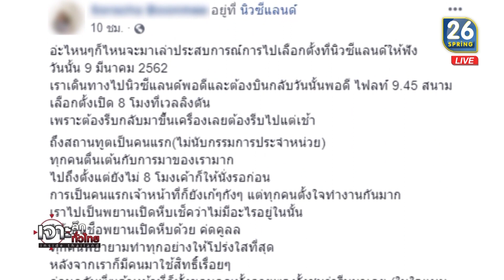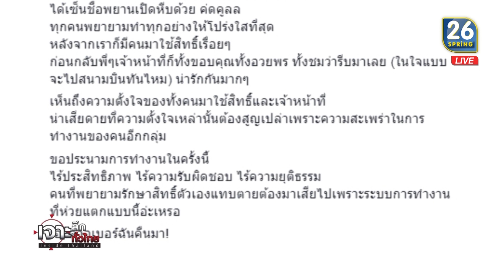บัตรเลือกตั้ง 1,500 ใบ สะท้อนถึง กกต. บนวิกฤตศรัทธา | 28 มี.ค.62 | เจาะลึกทั่วไทย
รายการ เจาะลึกทั่วไทย Inside Thailand วันที่ 28 เดือนมีนาคม พ.ศ. 2562 เวลา 08.00 น.- 10.00 น. ทางช่อง SPRING26 ดำเนินรายการโดย “ ดนัย เอกมหาสวัสดิ์” และ “อมรรัตน์ มหิทธิรุกข์” เจาะลึกประเด็นร้อน.. เสิร์ฟอาหารสมองยามเช้า วันนี้ *กกต. บนวิกฤตศรัทธา* รายละเอียดจะเป็นอย่างไรติดตามได้จากรายการ